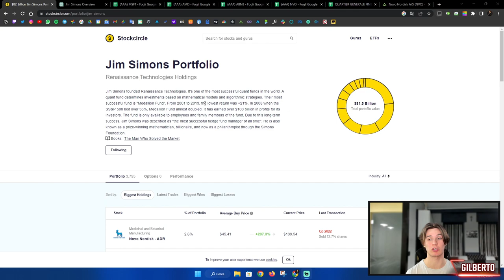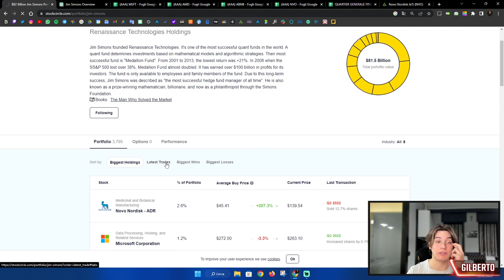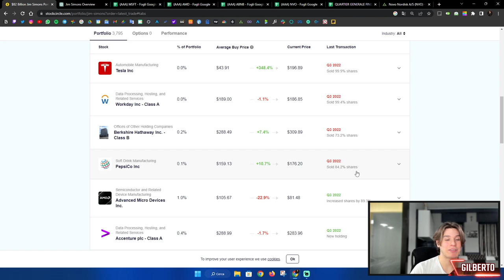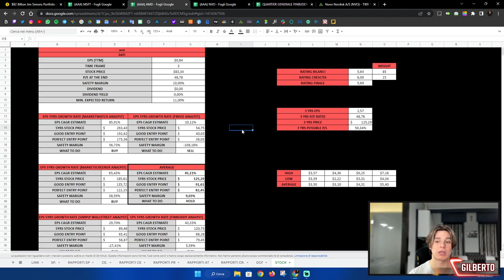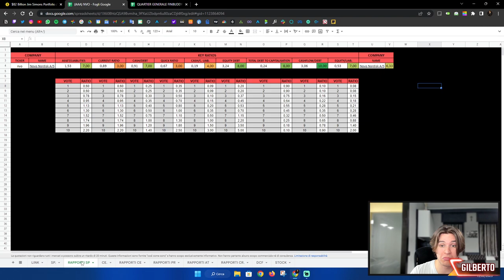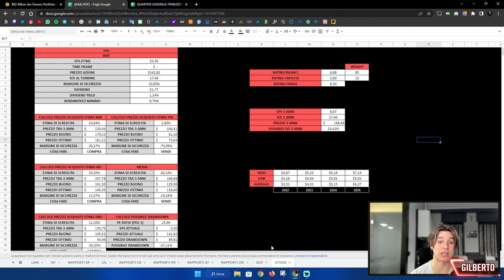5 AZIONI che JIM SIMONS sta COMPRANDO durante il CROLLO DEL MERCATO! 📉